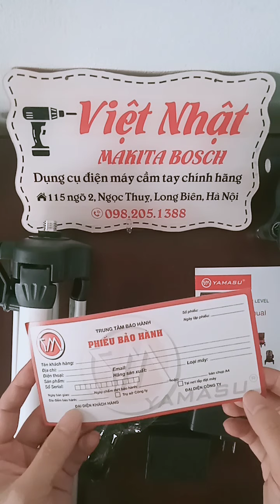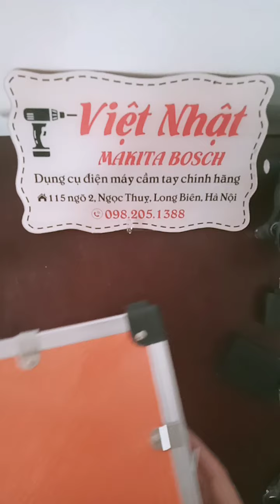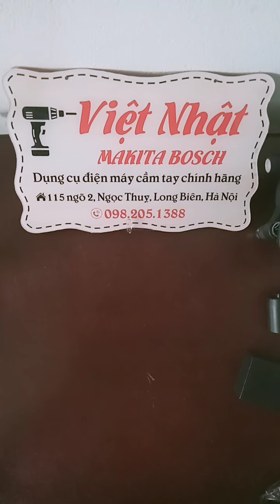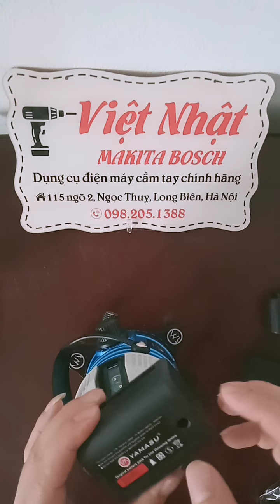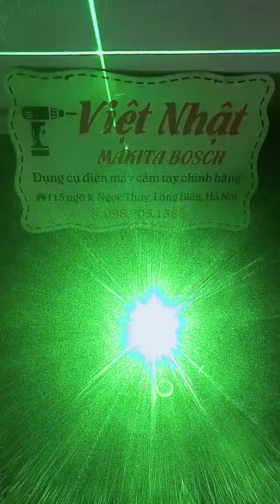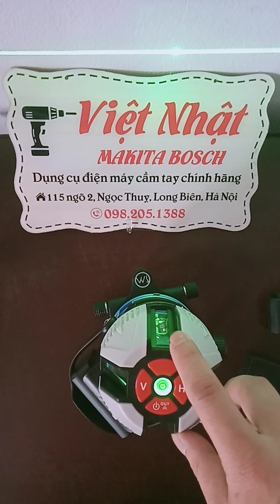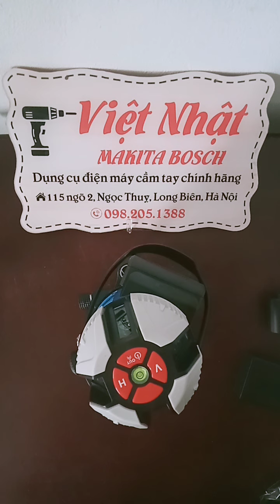(REVIEW) Máy cân mực laser YAMASU YMS-777E - Giá 1.300k bao ship toàn quốc - 0982051388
Review sản phẩm Máy Cân Mực Laser YAMASU Model YMS-777E của VIỆT NHẬT MAKITA BOSCH mọi người cùng xem nhé!

​■ Địa chỉ mua hàng:  ĐIỆN MÁY VIỆT NHẬT MAKITA BOSCH
 115 Ngõ 2 Ngọc Thụy, Long Biên, Hà Nội
■ Nhận sửa máy cân mực các loại - giá cả hợp lý
■ Facebook kết bạn cùng giao lưu nhé cả nhà
Thông số kỹ thuật:
Model: YAMASU 777E
Tia laser sáng xanh, mạnh, dễ nhìn ngoài trời, thân máy thiết kế chắc chắn
Tia laser: 635 Nm
Loại tia: 5 tia xanh
Nhiệt độ làm việc: -5 - 40 độ C
Bề rộng của tia trong khoảng cách 5m: 2mm
Sai số: 10m+/-1 mm/m
Phạm vi tự cân bằng: +/-3 độ
Số tia laser : 5 (4 đứng + 1 ngang + 1 dọi tâm) + 3 điểm sáng
Nguồn sử dụng: Pin sạc 4000mah + Kèm theo 1 Khay đựng pin tiểu
Phím bấm điều khiển nhẹ nhàng dễ thao tác
Siêu pin có khả năng làm việc liên tục lên tới 4-6 tiếng
01 Bộ bao gồm: 1 máy chính + 1 pin 4000mah + 1 Khay đựng pin tiểu + 1 kính laser xanh  + 1 Hộp đựng máy + 1 chân máy nhôm 1.2m